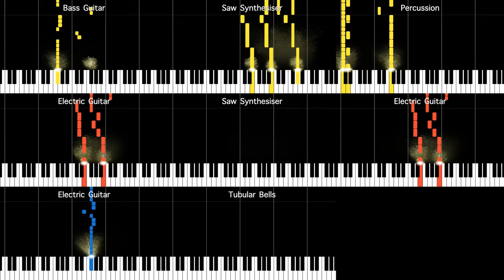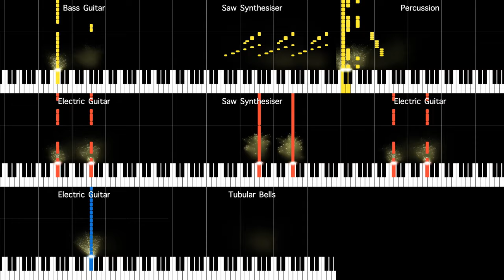Duke Nukem 3D theme "GrabBag" - Full score visualization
Visualization of the main theme from Duke Nukem 3D.